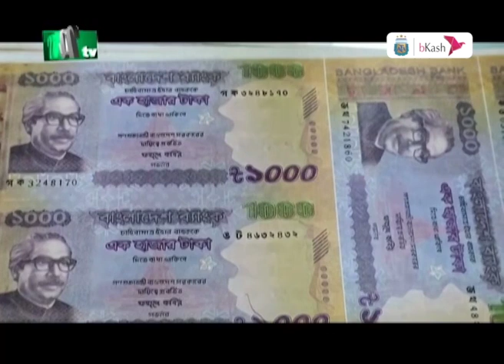পোশাক কারখানার আড়ালে চলছে জাল নোট ছাপানোর কারবার | NTV News